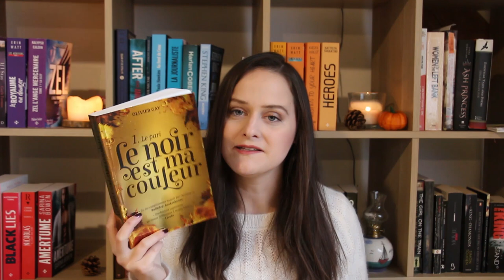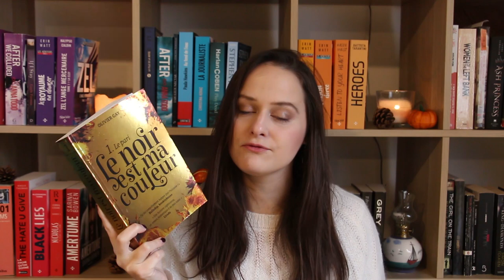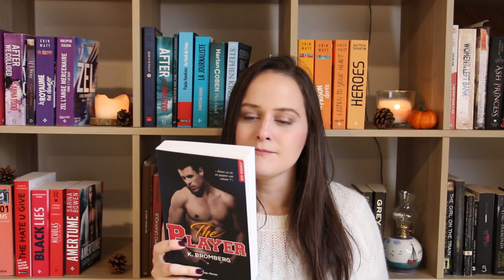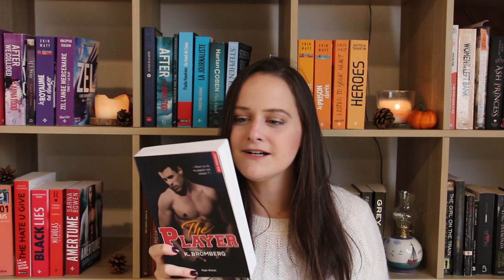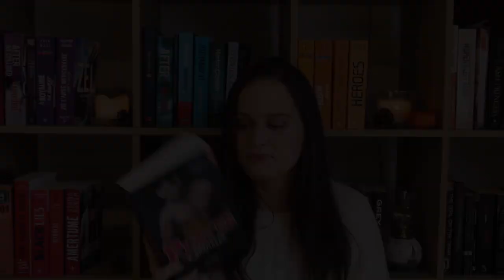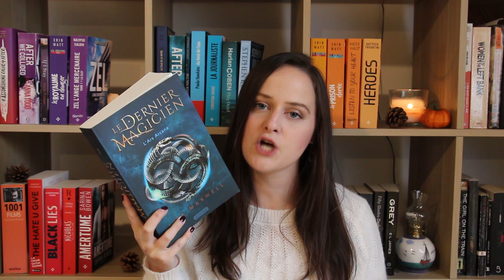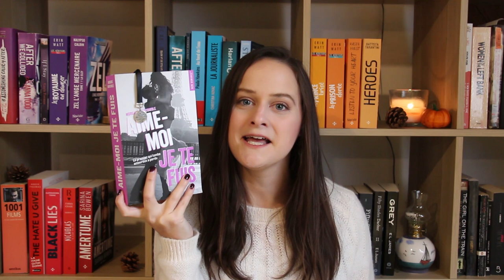UPDATE LECTURE || HYBRIDES, THE PLAYER, LE DERNIER MAGICIEN,..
Active la HD pour une meilleure vidéo. Pour plus d'informations, c'est par ici ! ;)

♦ Livres cités dans cette vidéo 📚 :

- Le Noir est Ma Couleur Tome 1 de Olivier Gay
- Hybrides Tome 1 de Laurann Dohner
- The Player Tome 1 de K. Bromberg
- Le Dernier Magicien de Lisa Maxwell

♦ A propos de mes vidéos 📽 :

- Je filme avec un Canon 700 D
- Je monte avec Adobe Premiere